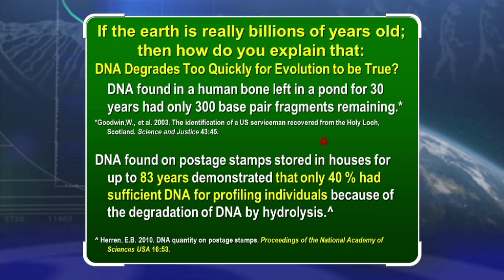DNA Degrades Too Quickly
DNA Degrades Too Quickly for Evolution to Be True. DNA found in a human bone left in a pond for 30 years had only 300 base pair fragments remaining. (Goodwin, W., et.al. 2003. The identification of a US serviceman recovered from the Holy Loch, Scotland. Science and Justice 43:45.) DNA found on postage stamps stored in houses for up to 83 years demonstrated that only 40% had sufficient DNA for profiling individuals because of degradation of DNA by hydrolysis. (Herren, E.B. 2010. DNA quantity on postage stamps. Proceedings of the National Academy of Sciences USA 16:53.)